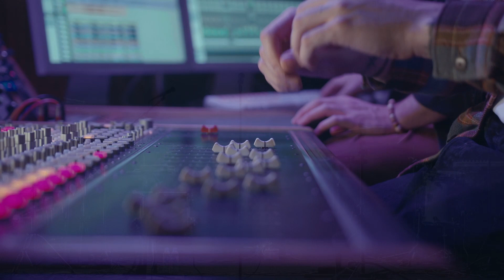Andy Aote - Something About The Way You Look Tonight - Elton John Cover - Audio Live Record With MV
Vocal - Andy Aote
Bass - Bill Cushenberry
Guitars - Michael Dowdle
Drum - Borislav Petrov
Percussion - Nikola Petrov
Brass Session - Jonas Schoen-Philbert, Michael Leuschner, Jan-Peter Klöpfel, Sebastian Hoffman, Claas Ueberschär, Markus Hötzel
Piano - Lance Herring
Strings Ensemble - Andrew Keresztes, Sebastian Katz
Organ - Synthage